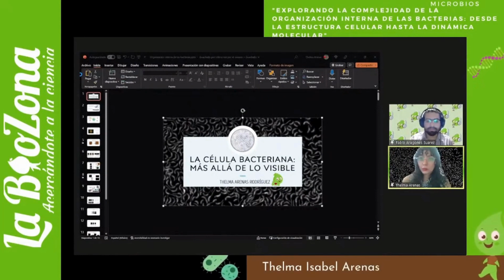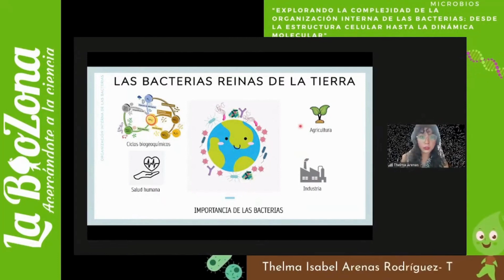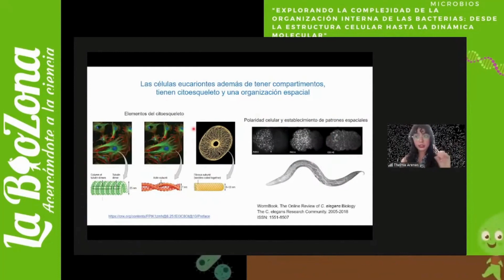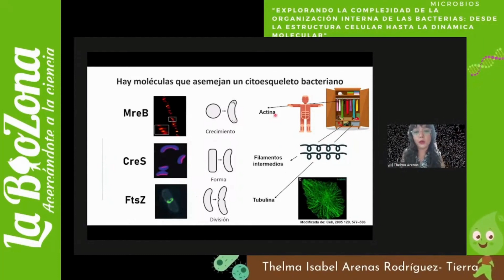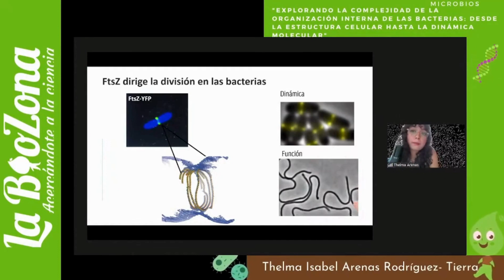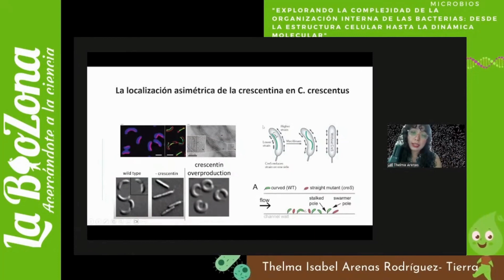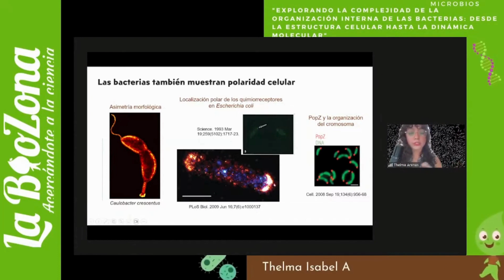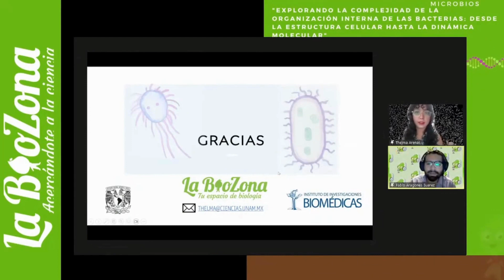La complejidad de las bacterias - Dra. Thelma Arenas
La BioZona tiene el honor de presentar el primer congreso de divulgación científica “Acercándote a la Ciencia”,  celebrado los días 3 y 4 de junio de 2023.

En la Sesión I exploramos el mundo de los microbios con charlas que cambiarán tu perspectiva sobre estos seres diminutos pero poderosos. La Dra. Thelma Arenas Rodríguez, o “Tierra“, nos mostrará la complejidad de la célula bacteriana y su relevancia en la función celular.